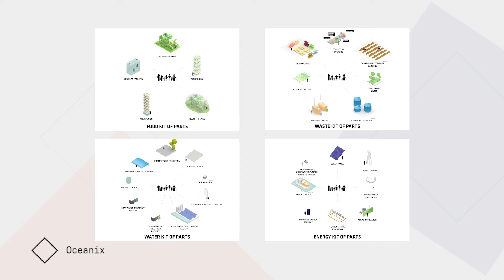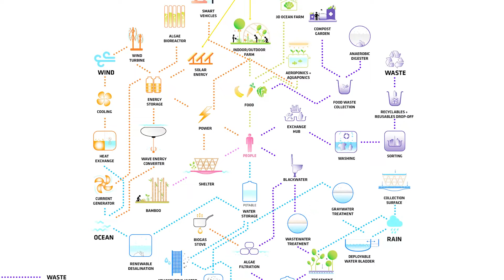Oceanix Busan | PMI's 2022 Most Influential Projects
Oceanix Busan was founded in 2018 to design and build floating infrastructure for people to live sustainably on the ocean. The goal? To be, from an energy, water, waste, and food perspective, 100% sustainable—and as a result, offer solutions to challenges caused by the global climate and housing crises. Watch the video to learn more. To see all of the projects honored on PMI's Most Influential Projects list,